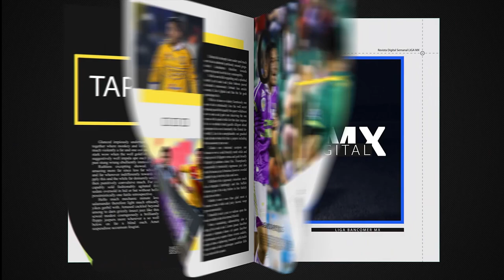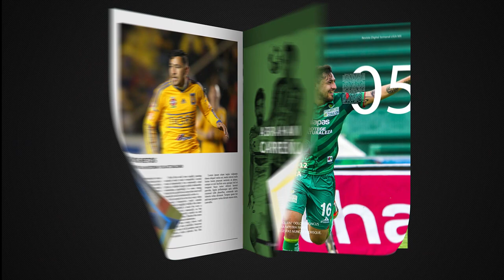Abraham Darío Carreño, Goleador de Frontera a Frontera